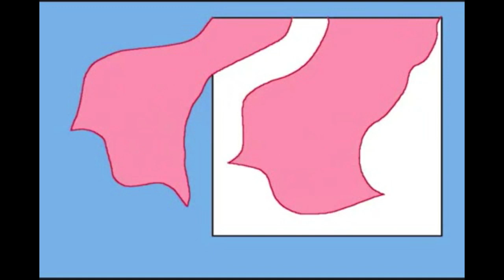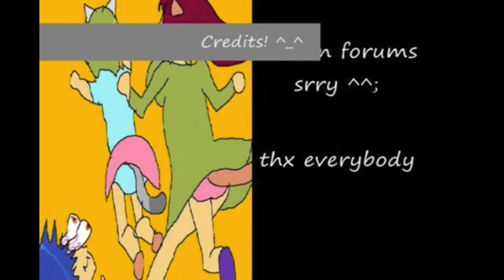Let's Watch! "Nyan Neko Sugar Girls" Part 6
Introducing: Geoff!

YES. WE KNEW THERE WAS A SIXTH EPISODE OUT. PRETTY CRAZY, I KNOW. SETH WAS IN ENGLAND, AND ALL KINDS OF OTHER CRAZY STUFF HAPPENED.

Me though? I was just procrastinating.

Original video is © SoapOpera46. Keepin' on truckin'.